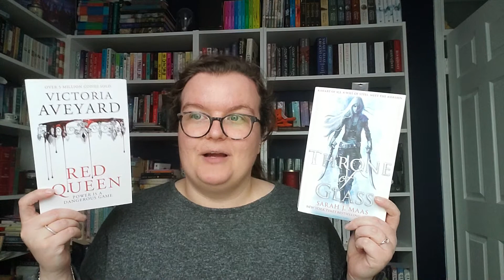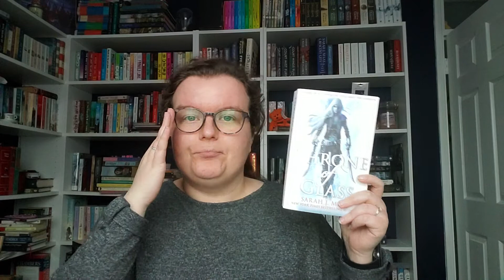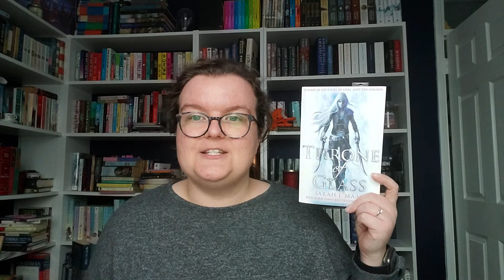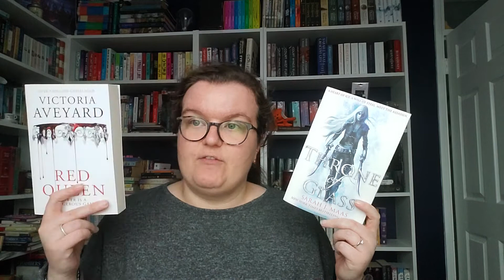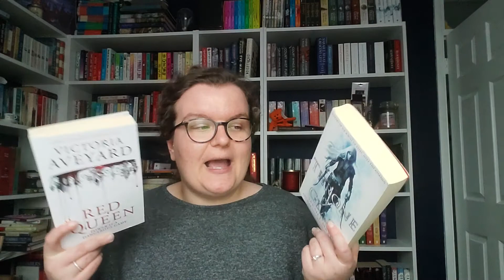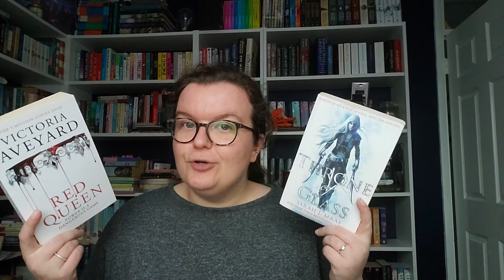Series Readalong Announcement - Sophiebeeslife